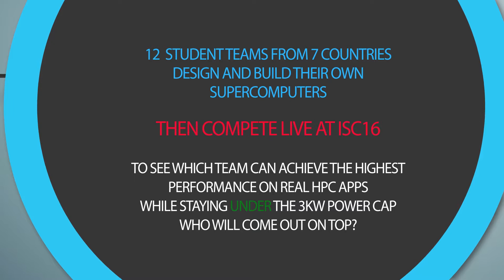Meet Team NERSC